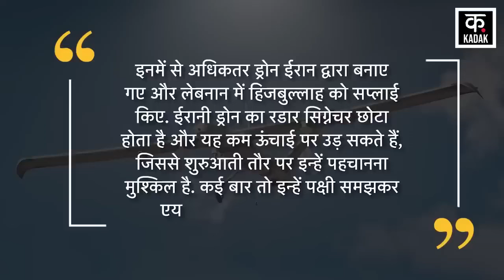Israel Hezbollah War: हिज़बुल्लाह के इस ड्रोन ने तबाह किया पूरा इज़रायली बेस !| Haifa Base | N18G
During the Israel Hezbollah war, Hezbollah fighters carried out two drone attacks on Binyamina Base in Haifa, in which more than 60 IDF soldiers were killed and 4 soldiers lost their lives. This attack not only tarnished Israel's strength but also raised the question whether IDF is unarmed in front of Hezbollah's drones? And how did these Hezbollah drones enter so deep inside Haifa? So let us tell you that Times of Israel says that this drone entered Haifa by dodging the Iron Dome.

Israel Hezbollah war के बीच Hezbollah Fighters ने Haifa के Binyamina Base पर दो Drone Attack किए, जिसमें 60 से ज्यादा IDF Soldiers हुए और 4 सैनिकों की जान चली गई. इस हमले ने Israel की ताकत पर बट्टा तो लगाया ही. साथ ही ये सवाल भी खड़ा किया कि क्या IDF हिजबुल्लाह के ड्रोन्स के आगे निहत्थी है? और आखिर कैसे Hezbollah के ये ड्रोन Haifa के इतनी भीतर तक घुस आए..? तो आपको बता दें कि Times of Israel का कहना है कि ये ड्रोन आयरन डोम को चकमा देकर हाइफा में घुसा.. न्यूज़ एजेंसी का कहना है कि हिजबुल्लाह ने जिस ड्रोन को दागा था. वो Mirsad-1 Drone हो सकता है. इस ड्रोन को ईरान में Ababil-T के नाम से जाना जाता है.